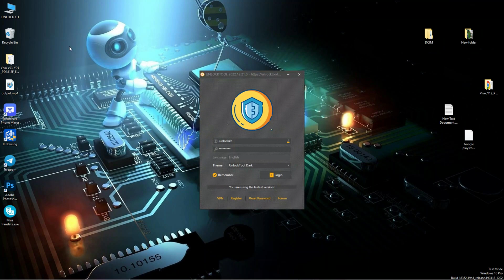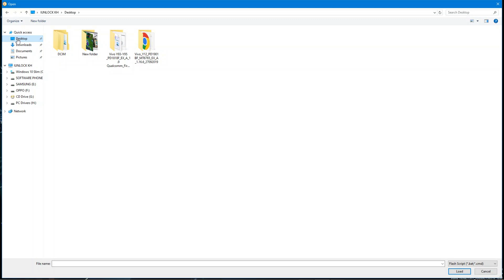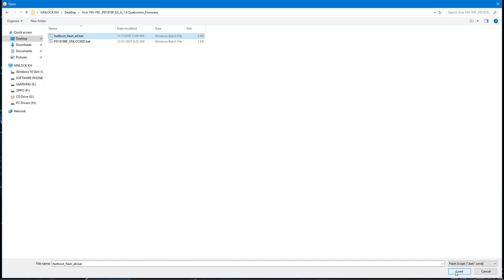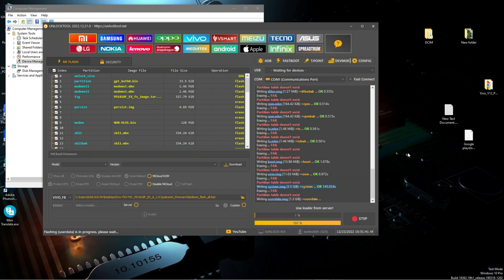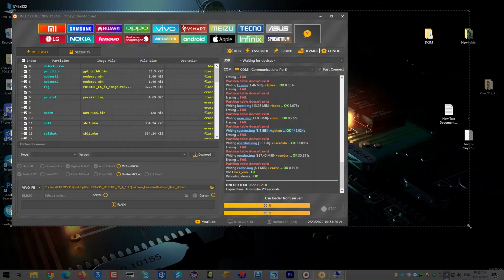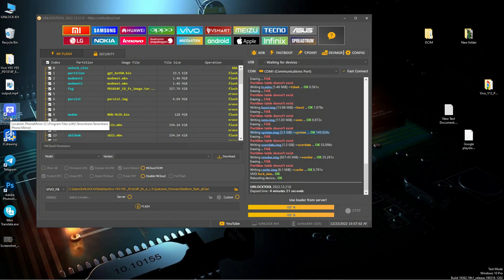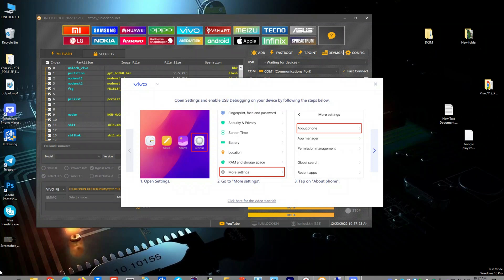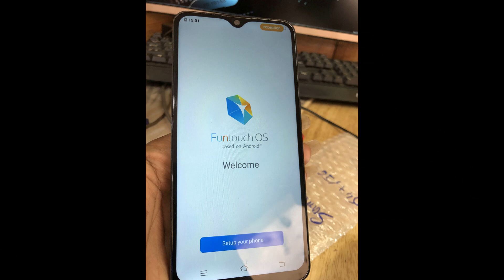vivo y93 y95 qualcomm flash file with unlock tool